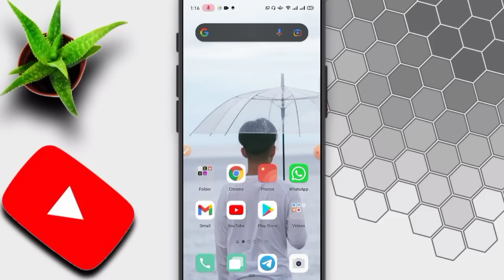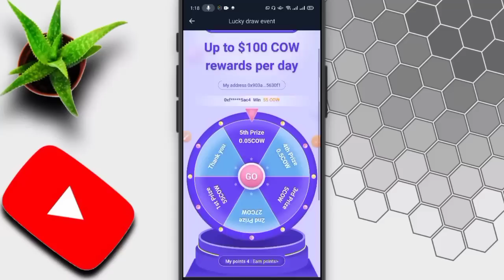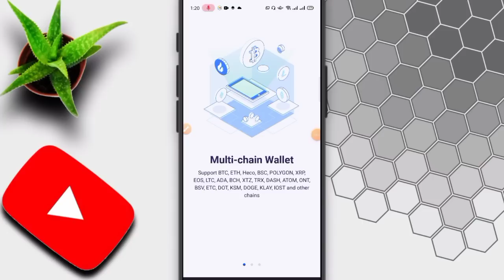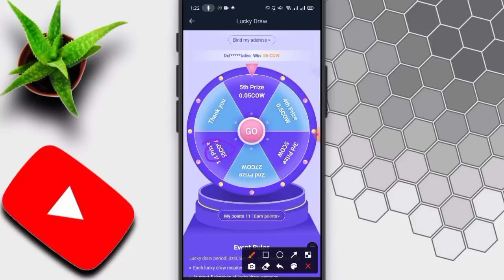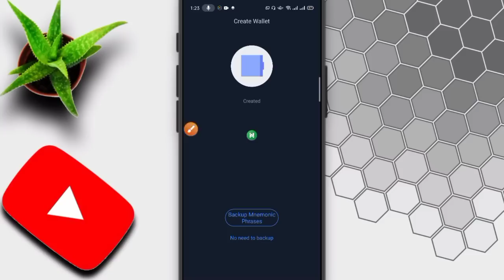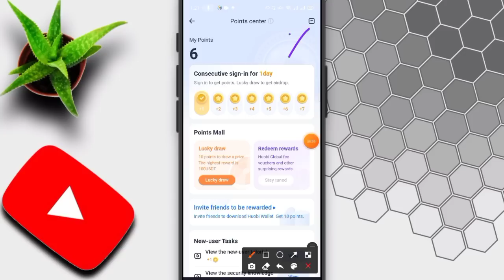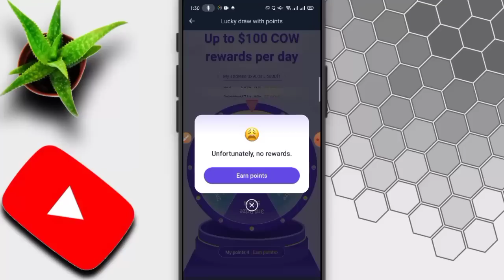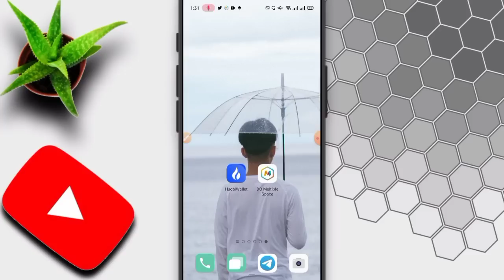Get Free 192$ Instant | Instant Withdrawal Airdrop | New Crypto Airdrop 2021 | Houbiwallet Airdrop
✅Refer Code :- ZPA28U (Must Apply)

○Content Cover

airdrop
airdrop crypto
new Airdrop
Crypto airdrop
New token
Crypto news
Crypto faucet
Crypto airdrop today
Cryptocurrency